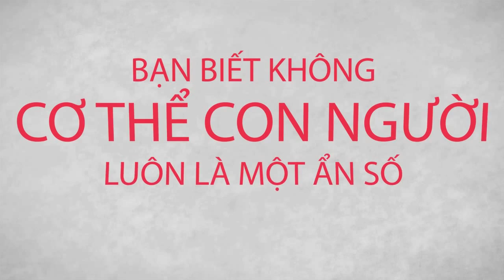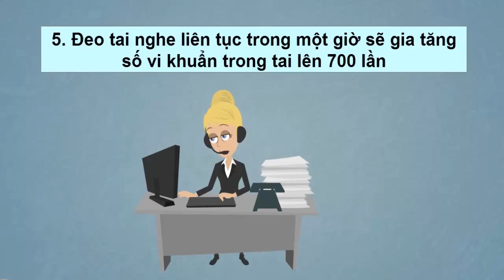Góc kỹ năng - 10 Bí mật độc của cơ thể [Intro]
Khám phá khóa học MIỄN PHÍ "Vượt qua buồn chán và lo âu"

Trong cuộc đời mỗi chúng ta, không ai tránh khỏi những thời kỳ khó khăn, những vấp ngã, những thất bại khiến ta dường như muốn gục ngã. Thất nghiệp, làm ăn thua lỗ, công việc không như ý, ai đó thân yêu vừa qua đời, trắc trở trong tình cảm...những chông gai trên đường đời sẽ làm cho nhiều người mạnh mẽ hơn, nhưng cũng làm nhiều người không vượt qua được và càng ngày càng cảm thấy tồi tệ hơn.

Hãy tham gia khóa học Vượt qua buồn chán và lo âu. Khóa học HOÀN TOÀN MIỄN PHÍ và HỌC ONLINE 100% nên tất cả mọi học viên có thể tham gia, ở bất kỳ nơi nào, thời điểm nào.

Chúc bạn luôn tràn đầy nhiệt huyết!